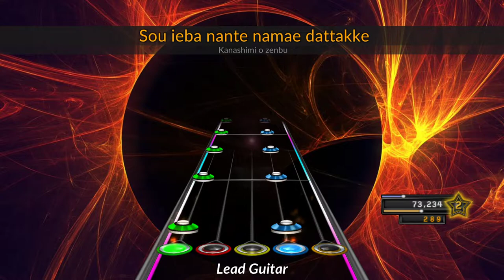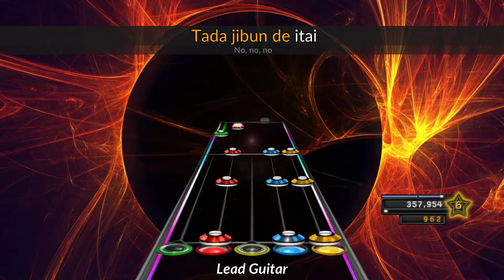The Pillows - Last Dinosaur (Chart Preview) [Redux]